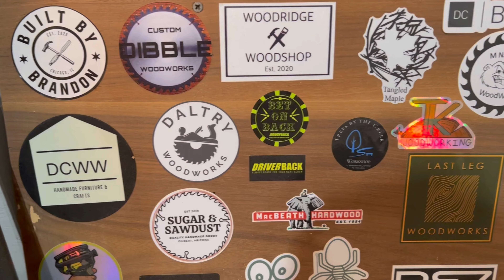Okie Craftsman - About Me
I am Josh, the Okie Craftsman. Here is a little more about me. I hope you will come along with me on my woodworking and craftsman journey.